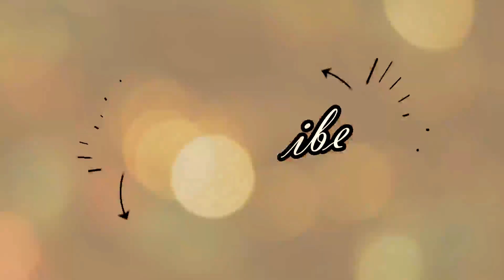Channel intro/ trailer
Sneak peek into  my channel.

Lifestyle, Living abroad, Family, Parenting, Travel, Inspiration and motivational chitchats, Interracial love and everything in between.

There's something for everybody!